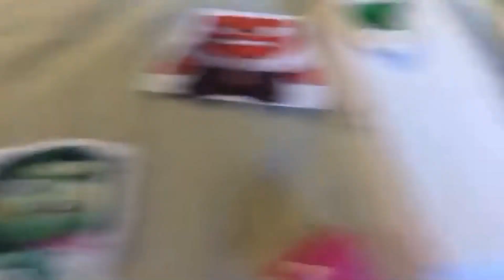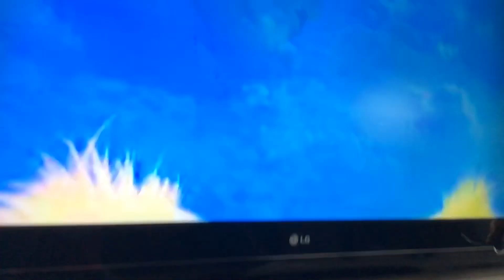PCS P26 (26/120)